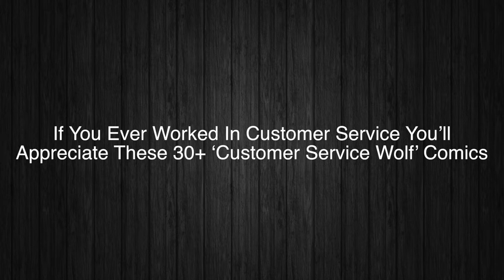The most relatable Customer Service Wolf’ Comics!!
In this video were going to check out amazing customer service comics!!